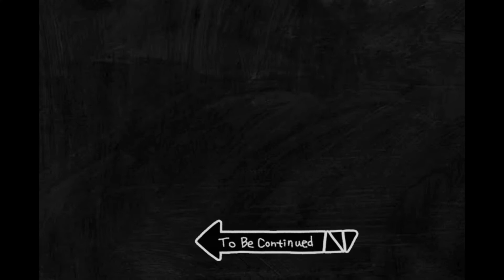How to Be Yukako Yamagishi from JJBA / GRWM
Please let me know through comments about what kind of things you'd like to know

my kimono brand toki drops